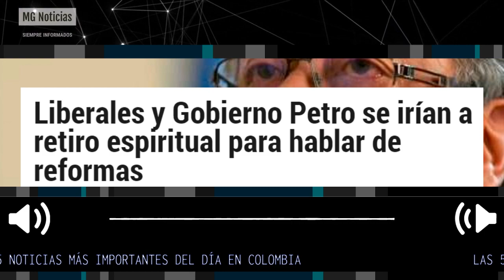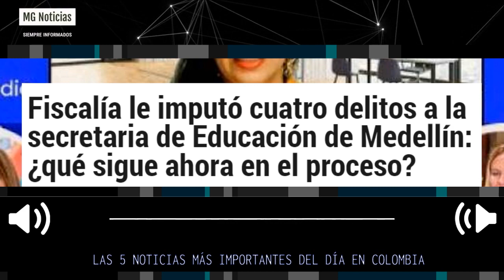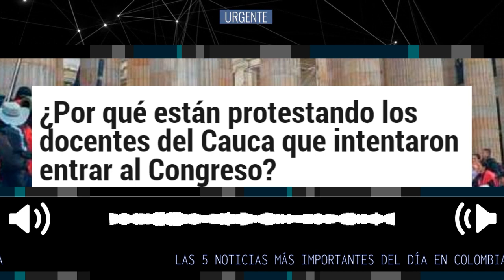LIBERALES Y GOBIERNO A RETIRO ESPIRITUAL ⭕ Las 5 noticias del día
1. Disidencias de las Farc ya firmaron protocolo con el Gobierno Petro para negociar la paz
2. Liberales y Gobierno Petro se irían a retiro espiritual para hablar de reformas
3. SuperSalud abrió investigación a gerente de Hospital General de Medellín
4. Fiscalía le imputó cuatro delitos a la secretaria de Educación de Medellín: ¿qué sigue ahora en el proceso?
5. ¿Por qué están protestando los docentes del Cauca que intentaron entrar al Congreso?